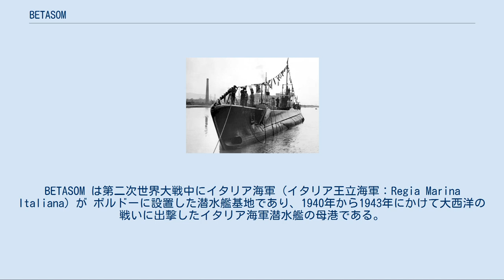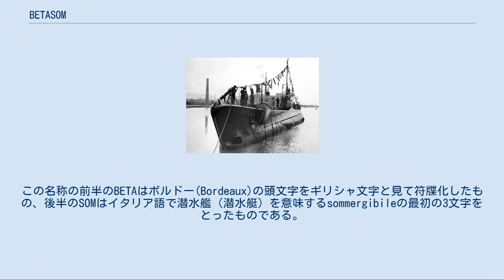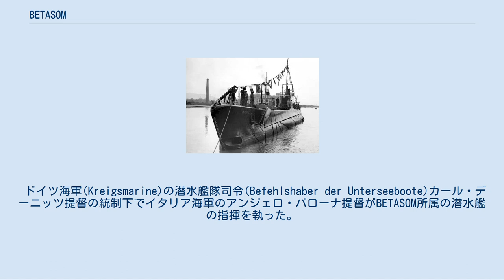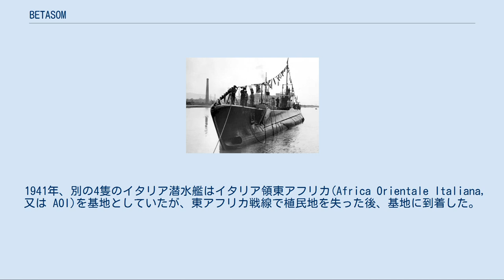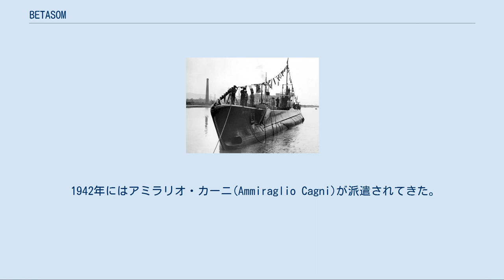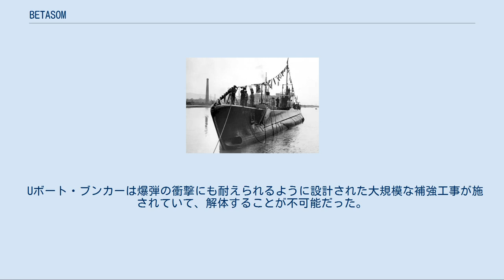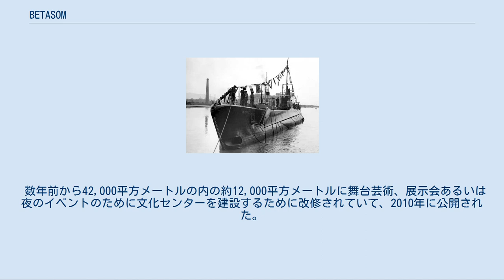BETASOM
BETASOM は第二次世界大戦中にイタリア海軍（イタリア王立海軍：Regia Marina Italiana）が ボルドーに設置した潜水艦基地であり、1940年から1943年にかけて大西洋の戦いに出撃したイタリア海軍潜水艦の母港である。
この名称の前半のBETAはボルドー(Bordeaux)の頭文字をギリシャ文字と見て符牒化したもの、後半のSOMはイタリア語で潜水艦（潜水艇）を意味するsommergibileの最初の3文字をとったものである。
 枢軸国海軍の協力は、1939年6月フリードリヒスハーフェンにおいて鋼鉄協約(Pact of Steel)及び技術交換協定が締結されてから始まった。
イタリアの参戦及びフランスの降伏の後、イタリア海軍はドイツのフランス占領地域であるボルドーに潜水艦基地を設立した。
イタリア海軍にはリスボンより南の大西洋（場合によってはフリータウン沖まで）が哨戒海域として割り当てられた。
基地は1940年8月に開設され、1941年に接収したフランス旅客船ド・グラースを1942年6月にヴィシー・フランス政府に返還するまで潜水母船として使用した。
 ドイツ海軍(Kreigsmarine)の潜水艦隊司令(Befehlshaber der Unterseeboote)カール・デーニッツ提督の統制下でイタリア海軍のアンジェロ・パローナ提督がBETASOM所属の潜水艦の指揮を執った。
BETASOMには約1,600名が所属していた。
 基地は最高時には潜水艦30隻が母港とし、乾ドックと閘門を持つ泊渠を2基備えていた。
陸上の兵舎は警備にあたったサン・マルコ連隊250名を収容した。
2番目の基地はラ・ロシェルのラ・パリス(La Pallice)に設置された。
この第2の基地により、ボルドーではできなかった水中訓練ができるようになった。
 1940年6月から、イタリア潜水艦3隻がカナリア諸島、マデイラ諸島沖をさらに3隻が続いてアゾレス諸島沖を哨戒した。
これらの哨戒は無事に終わり、6隻の潜水艦はボルドーの新基地へ帰還した。
イタリア潜水艦は初期には ウェスタン・アプローチを哨戒海域として割り当てられていたが、同盟国ドイツ潜水艦隊にはあてにされていなかった。
デーニッツはイタリア潜水艦隊について現実主義的な見方をしていて、彼らは経験が浅いものの偵察には使え、さらに経験を積んでいけるものと考えていた。
 イタリア潜水艦バルバリーゴ BETASOM所属の7隻の潜水艦（バニョーリ、バルバリゴ、カッペリーニ、フィンジ、ジュリアーニ、タッツオーリ及びトレッリ）が大日本帝国海軍との間の共同作戦並びに軍需物資の輸送のために改造された。
その内の2隻は、日本軍の占領区域に向かう途中で連合国軍により沈められ、日本軍の占領地域で共同作戦の任務に就いた3隻は1943年9月のイタリアの講和後に、日本海軍との共同作戦のために派遣されていたペナンにおいて日本海軍とドイツ海軍により接収され、以後ドイツ海軍によって使用された。
 その後1隻はドイツ海軍による作戦活動中にイギリス海軍の潜水艦により沈められ、残る2隻は1945年5月ドイツの降伏により、ペナンにおいて日本海軍に接収され終戦までの間使用された。
残る2隻はボルドーでドイツ海軍に接収されたが、その後は使用されなかった。
 デーニッツ提督は1941年夏に防空施設のUボート・ブンカーをボルドーに構築することを決め、1941年9月に建設に着手した。
強固なコンクリートの構造で、幅245m、長さ162m、高さ19mで、屋根の厚さは繋留部分の上で5.6m、背後の整備区域の上で3.6mだった。
 1942年10月15日にドイツ海軍第12Uボート戦隊がクラウス・ショルツ少佐を司令にボルドーで設立された。
 1943年1月17日にU-178が最初に基地のブンカーを使った 。
 基地はイギリス軍により何回か爆撃を受けた。
 1943年9月のイタリアの講和後に基地はドイツ軍に接収された。
一部のイタリア兵はイタリア社会共和国とは無関係にドイツ軍に加わった。
この期間中手持ちのイタリアの切手にはムッソリーニの国家への忠誠を見せる加刷が行なわれた。
 最後まで残った2隻のUボートは1944年8月にボルドーを離れた。
これは連合国軍が基地を占領する8月25日の3日前のことだった。
 最後に残ったドイツ海軍兵はドイツ本国へ帰還しようと試みたが、1944年9月11日にアメリカ合衆国軍の捕虜となった。
 1940...